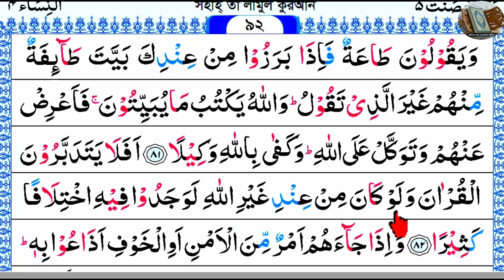Ep-46 Surah An-Nisa, verses~81 and 82┇সূরা আন-নিসা, আয়াত~৮১ ও ৮২┇سورة النسآء┇Surah Nisa┇সূরা নিসা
81
وَيَقُولُونَ طَاعَةٌ فَإِذَا بَرَزُوا۟ مِنْ عِندِكَ بَيَّتَ طَآئِفَةٌ مِّنْهُمْ غَيْرَ ٱلَّذِى تَقُولُ وَٱللَّهُ يَكْتُبُ مَا يُبَيِّتُونَ فَأَعْرِضْ عَنْهُمْ وَتَوَكَّلْ عَلَى ٱللَّهِ وَكَفَىٰ بِٱللَّهِ وَكِيلًا

They say: "We are obedient," but when they leave you (Muhammad SAW), a section of them spend all night in planning other than what you say. But Allah records their nightly (plots). So turn aside from them (do not punish them), and put your trust in Allah. And Allah is Ever All-Sufficient as a Disposer of affairs.

আর তারা বলে, আপনার আনুগত্য করি। অতঃপর আপনার নিকট থেকে বেরিয়ে গেলেই তাদের মধ্য থেকে কেউ কেউ পরামর্শ করে রাতের বেলায় সে কথার পরিপন্থী যা তারা আপনার সাথে বলেছিল। আর আল্লাহ লিখে নেন, সে সব পরামর্শ যা তারা করে থাকে। সুতরাং আপনি তাদের ব্যাপারে নিস্পৃহতা অবলম্বন করুন এবং ভরসা করুন আল্লাহর উপর, আল্লাহ হলেন যথেষ্ট ও কার্যসম্পাদনকারী।

82
أَفَلَا يَتَدَبَّرُونَ ٱلْقُرْءَانَ وَلَوْ كَانَ مِنْ عِندِ غَيْرِ ٱللَّهِ لَوَجَدُوا۟ فِيهِ ٱخْتِلَٰفًا كَثِيرًا

Do they not then consider the Quran carefully? Had it been from other than Allah, they would surely have found therein much contradictions.

এরা কি লক্ষ্য করে না কোরআনের প্রতি? পক্ষান্তরে এটা যদি আল্লাহ ব্যতীত অপর কারও পক্ষ থেকে হত, তবে এতো অবশ্যই বহু বৈপরিত্য দেখতে পেত।

ধন্যবাদ।